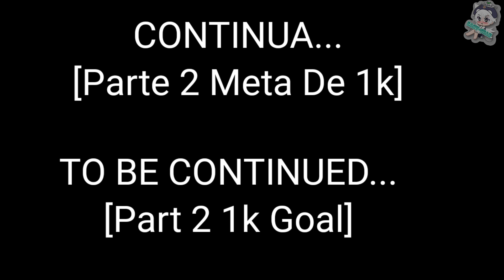Healer Deku AU//Curandeiro Deku AU//Part 1//[Not My AU]{Kamy-Chan}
Parcerias ❤️

•Vitoria Sensei•

Kimiko;

tenho :3❤️🥤

Aplicativos que uso:

1-kinemaster
2-ibis Paint X
3-Cute Cut
4-gacha life
5-Backgroud Eraser
6-picsart
7-Yt Studio
8-Du Record
9-Mobizen Live
10-Gacha Club